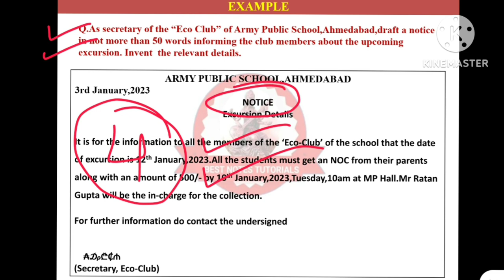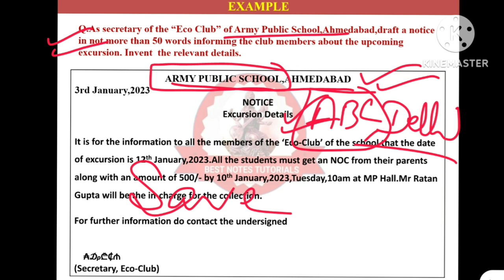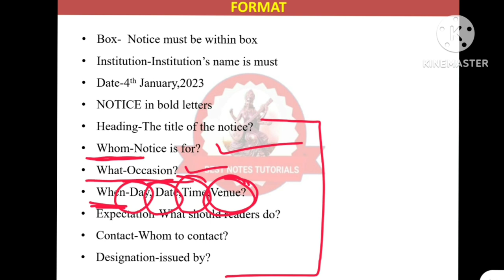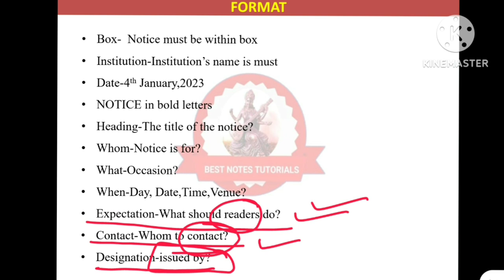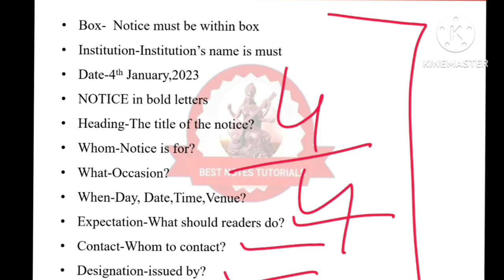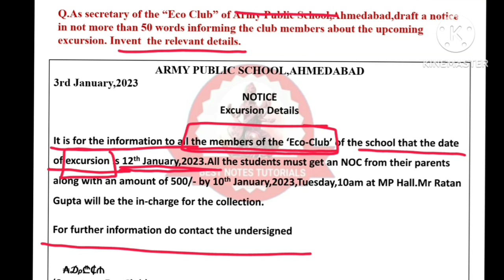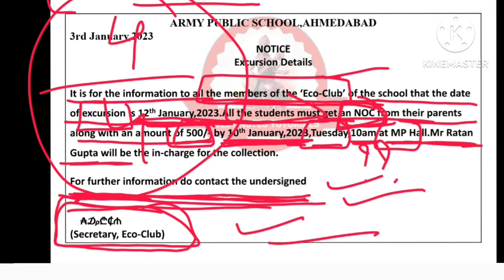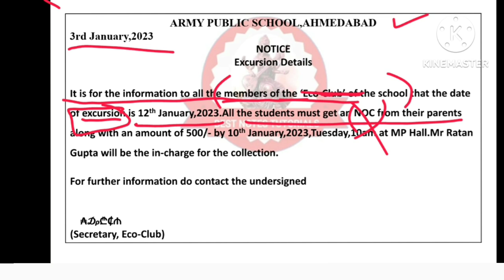NOTICE WRITING TRICKS FOR FULL MARKS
noticenewformat writingsection cbseenglish Dear students in this video you will learn how to get full marks in notice writing we will tell you some tricks which you need to adhere to.
Notice is a written or printed information or news announcement. Notices are either displayed at prominent places or published in newspapers/ magazines. It is meant only for a select group. Since a notice contains a formal announcement or information, its tone and style is formal and factual. Its language should be simple and formal. Notice is always brief and to the point.
[8:57 am, 03/01/2023] ROSNNI SHAH: english, notice writing, notice, notice writing format, notice writing class 10, notice writing class 12, notice writing class 11, learn english, notice writing in english, notice writing dear sir, notice writing in hindi, notice writing class 12 dear sir, class 10 notice writing, class 10 notice writing format, how to write a notice, notice writing topics, example of notice, sample of notice, format of notice, how to write notice, notice writing how to write, class 9
[9:02 am, 03/01/2023] ROSNNI SHAH: Dear students in this video you will learn how to get full marks in notice writing we will tell you some tricks which you need to adhar to in order to get full marks
[10:51 pm, 03/01/2023] ROSNNI SHAH: Draft and invitation about a literary seminar in your school the seminar is being organised by the literary association you are Sumit Sharma the secretary of the association